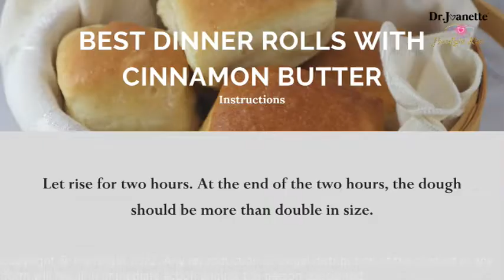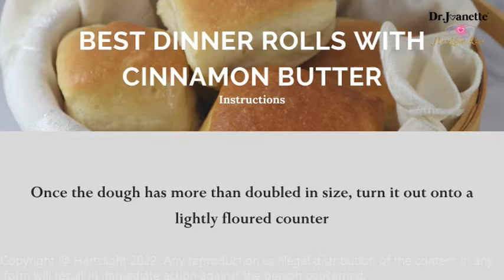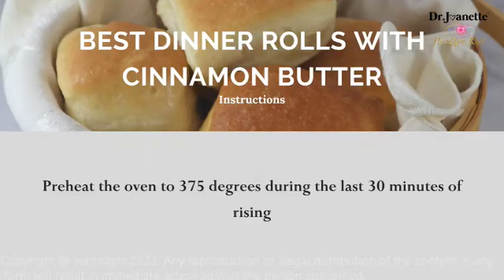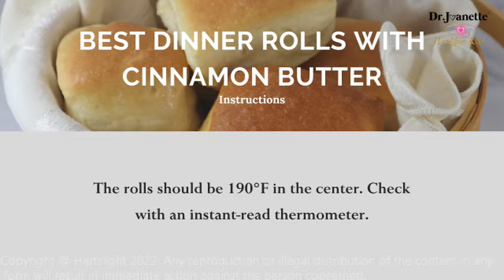Best Dinner Rolls with Cinnamon Butter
These Best Dinner Rolls with Cinnamon Butter are my copycat version of the Texas Roadhouse Dinner Rolls. They are super soft and buttery without the cinnamon honey butter. However, the Cinnamon Honey Butter definitely adds an extra layer of YUM!

ＥＱＵＩＰＭＥＮＴ
👉1 large baking sheet or two smaller baking sheets
👉Baking parchment paper

ＩＮＧＲＥＤＩＥＮＴＳ
𝗥𝗼𝗹𝗹𝘀
👉5 cups all-purpose flour (600g)
👉4 tbsp. Brown Sugar
👉3 tbsp. granulated sugar
👉4 tsp. yeast 2 packages, SAF Gold is best if you have it
👉1 tsp. salt
👉2 tbsp. potato flour If you don't have potato flour use 1/4 cup of instant potatoes

𝗖𝗶𝗻𝗻𝗮𝗺𝗼𝗻 𝗛𝗼𝗻𝗲𝘆 𝗕𝘂𝘁𝘁𝗲𝗿
👉1 tbsp. honey
👉¼ cup powdered sugar
👉1 tsp. cinnamon
👉1 stick of butter at room temperature